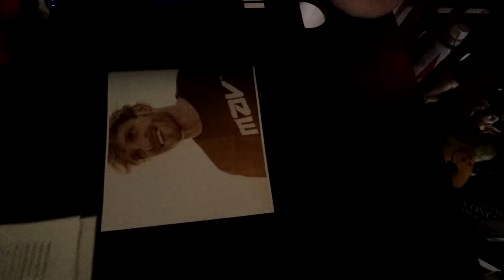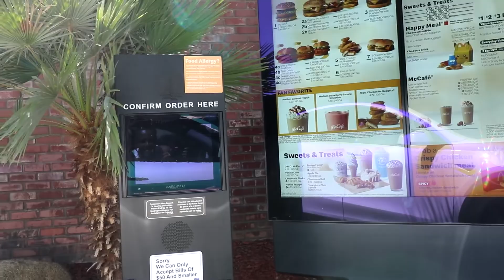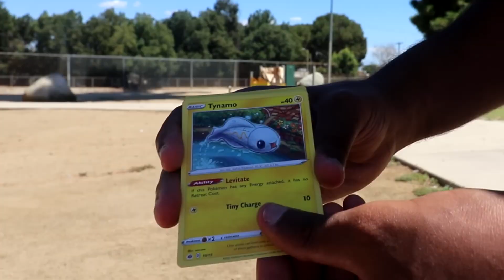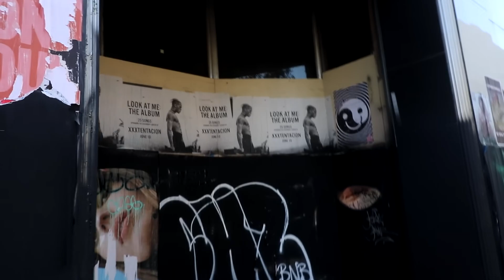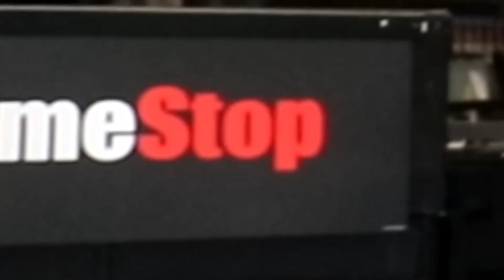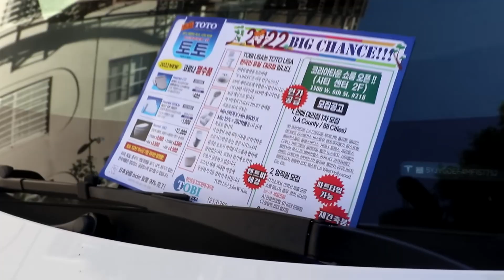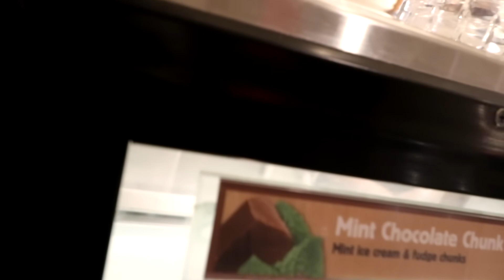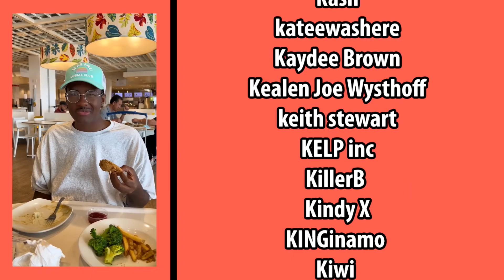[Reupload] Twomad - PIKACHU MUKBANG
This is his last video from his main channel. The video itself was privated by him for some reason.

Thanks to Kwite_Archive from the Internet Archive for archiving Twomad's main YouTube channel. They're the goat!

- The Original Title: CLIMBING CRASHED CAR CHALLENGE (gone prison)
- Updated Title: PIKACHU MUKBANG
- Uploaded: September 17, 2022
- Original Description: